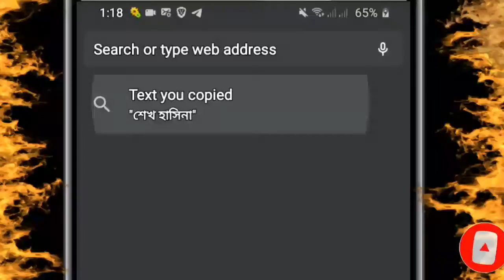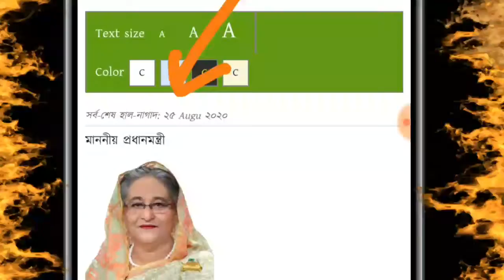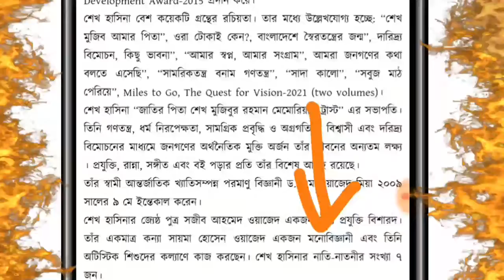শেখ হাসিনার নাতী-নাতনি কয় জন, জেনে রাখুন